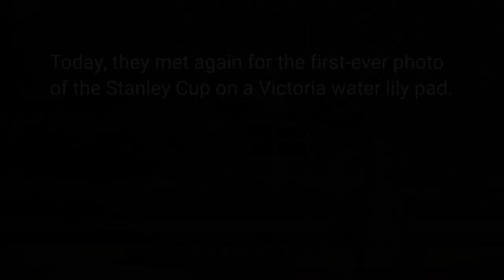Stanley Cup Visits the Garden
Stanley, meet Victoria, again. 💙🏒💛

Our Victoria water lilies, the largest variety in the world, are named for Queen Victoria. In 1888, Queen Victoria selected Lord Stanley of Preston as Governor General of Canada. Stanley later donated the Stanley Cup to be awarded to the champion hockey team each year.

Today, they met again for the first-ever photo of the Stanley Cup on a Victoria water lily pad.